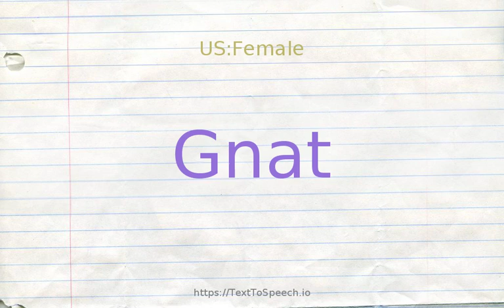How to pronounce gnat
Gnat definitions:
    (n): British usage
    (n): any of various small biting flies: midges; biting midges; black flies; sand flies